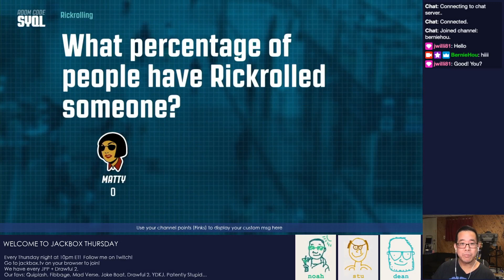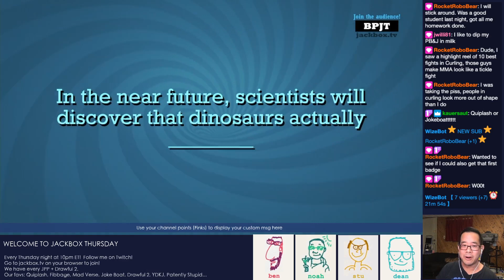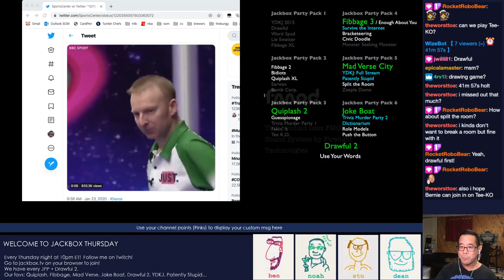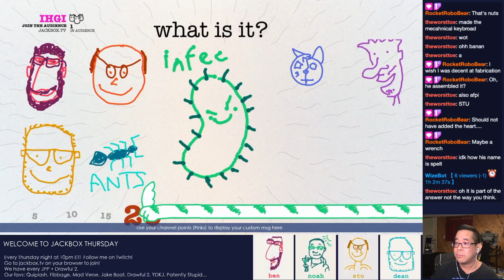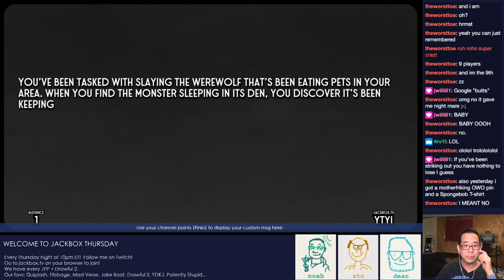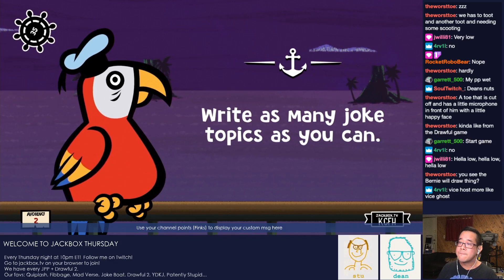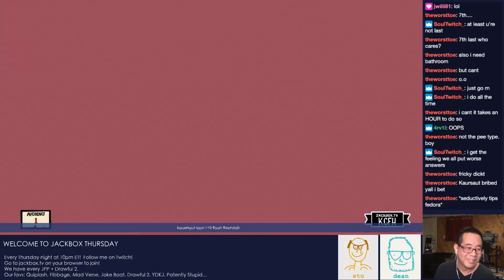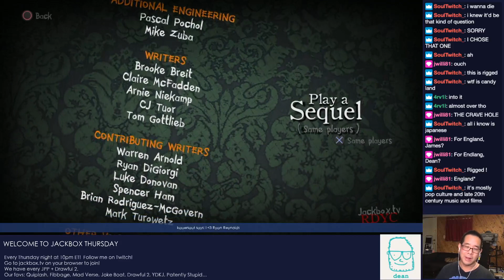Jackbox Thursday, 2/27/20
Jackbox Party Pack party every Thursday night starting around 10pm ET!